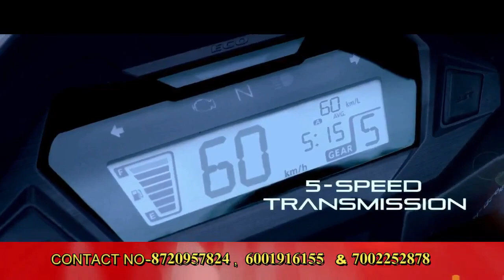“Dutta” जानांगौआ गोरोन्थिआव “Kutta” जानानै फैदोंरेसन कार्डआव गोरोन्थि मुं फैनायाव सासे सुबुंनि सोम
“Dutta” जानांगौआ गोरोन्थिआव “Kutta” जानानै फैदों

रेसन कार्डआव गोरोन्थि मुं फैनायाव सासे सुबुंनि सोमोनांथाव आखुथाइ